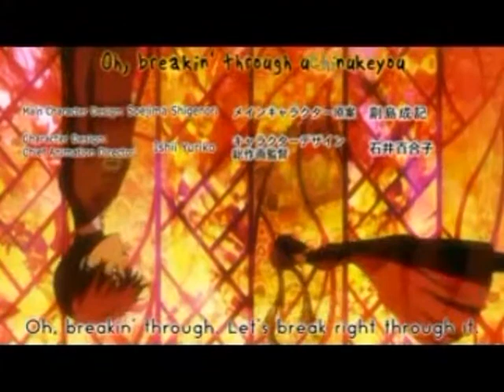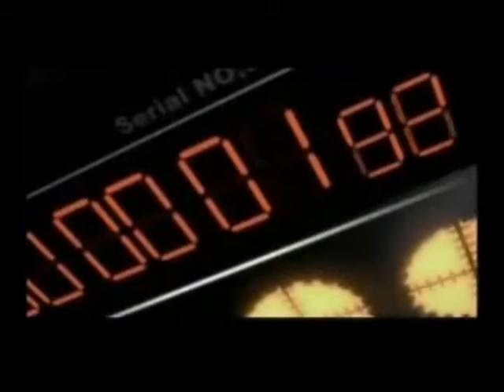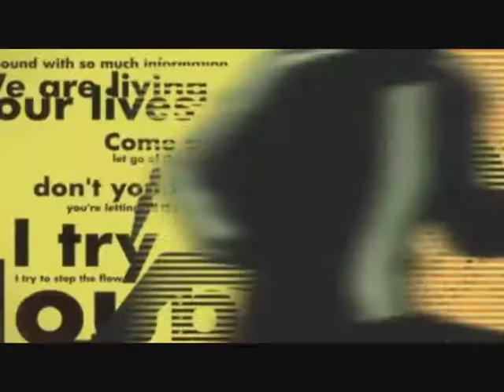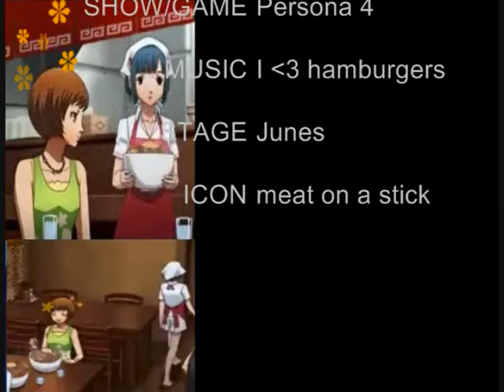Let's Play: Bust A Move SMT Easter Egg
I hope to do another LP soon and I tried to, but technical difficulties made it impossible so you'll just have to settle for this for now.

I did Legally purchase the American releases of the TV series,  video games and have pre-ordered soul hackers. Seen in this video. I'm only using footage obtained from the Internet because it is easier.

Spoiler free descriptions of the chosen dancers.

Heat from Digital Devil as known in USA, Avatar Tuner in Japan,
is a hothead soldier eager for confrontation this double with his new found at feelings for a mysterious girl sparks a rightfully between him and his leader.  The game will start you off with Agi/fire skills for Heat.

Masao Inaba "Mark" a.k.a. USA  from Persona1 "pursue your true self"
Is a student and graffiti artist also known as "taggers" and is part of the group of artists called the Taylor's.
He also has a crush on Maki a girl from his class who has been absent for a long time due to illness, he frequently visits her in the hospital before the story of the game begins.

Chie from Persona 4,
is a normal student. Her favorite snacks are, fried steak, beef bowl from Chinese Diner Aiya and meat gum.

Aika is an exclusive character to Persona 4 the Anime.
She works a part-time job at Chinese Diner Aiya, which will deliver anywhere you are, " Leave the bowl when you're done."

Nemissa from Devil summoner soul hackers,
 is a sort of demon that lives inside the computer, she has no body of her own so in order to take form in the real world she possesses Hitomi's body,

Ulala from Persona 2 eternal punishment,
a young woman who has bad luck with love, so she's very well-versed with all sorts of fortune-telling, in order to hopefully fall in loves favor.

Jun and Yuki Kanzato from Persona Trinity soul,
are twins.  Due to a tragic accident 10 years ago that took Yuki and their parents lives Yuki and Jun are now inseparable.  Both of them wish for the happiness of their two older brothers, and tried to understand the meaning left behind in a book their parents wrote "Wales feathers"

I wanted to pick Midori Komaki "Dolly"  from Devil Survivor.
Who is a cosplay idol, when she figures out how to help people with the Devils she can't summon using her COMP  she runs around the city like a superhero trying to save people.
But it's a DS game and it has no in game video so I didn't really have sufficient footage to make a video.

Yukari from Persona 3,
she joins SEES, a group of Persona users in order to find out what happened to her father 10 years ago.
In the time that she is with them she grows very close to the strong solitary boy who is the group's leader, creating an inseparable tragic bond.

Eikichi Mishina a.k.a. Michel from Persona 2 innocent sin,
is a young bigshot, not only he is the leader of his school gang but he is also the leader and vocals of his own band "Gas chamber"

Main protagonist/Yu Narukami from Persona4,
due to something doing with his parents he is forced to spend a year in a small town. Despite the size of the town or the change of environment there doesn't seem to be its shortest of lovely friends to accompany him through out this year.

Raidou Kuzunoha the 14th from Devil summoner Raidou Kuzunoha versus 'series',
is a young Devil summoner who seems to be capable of anything, despite his age.
His mentor Gouto looks like a black cat. Even though he is not a real cat he sometimes takes on the behaviors of one.
Raidou's favorite snack is candied Sweet potato.

Baofu from Persona 2 eternal punishment,
is a bad @$$ who has extensive knowledge about the underworld working [and when I say underworld I mean criminal not demons.]
He also has a mysterious past, So mysterious that I can't tell you anything about it because it would be a spoiler.

Aigis from Persona 3,
is a humanoid robot made for defeating shadows.
She was given a consciousness so she would be able to summon a Persona.